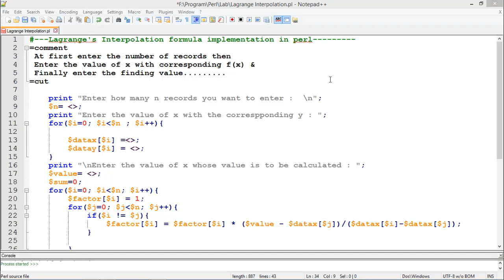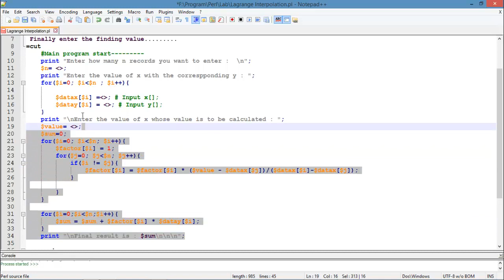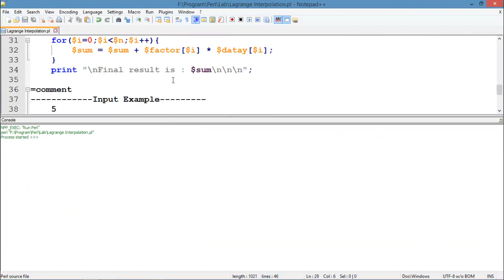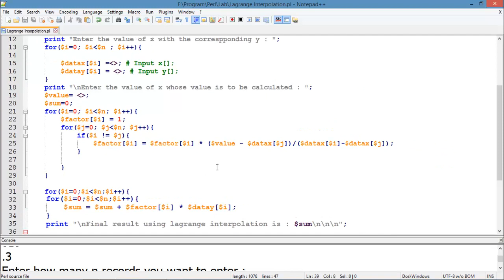Lagrange Interpolation formula implementation using perl language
Contact/Follow on.

Dept. of Computer Science & Engineering
Jessore University of Science & Technology

Like this FB page and ask your questions.

All source code.